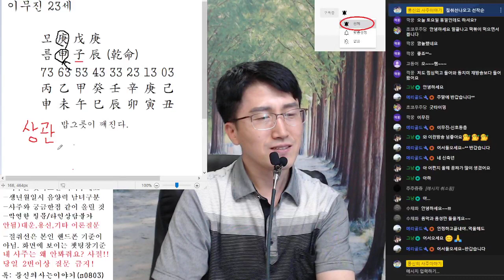이무진 사주풀이(표절시비)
방송안내-월~금 오전 10시 빨간날은 쉬어요.

1대1 오픈톡(일과시간에만 상담가능)
(상담료 5만원, 보이스톡 가능)

참여코드 : 광고가 많아서 방송 참여하신분만 알 수 있습니다.